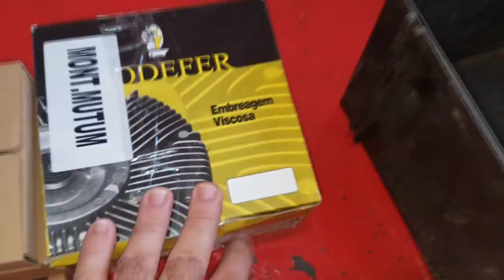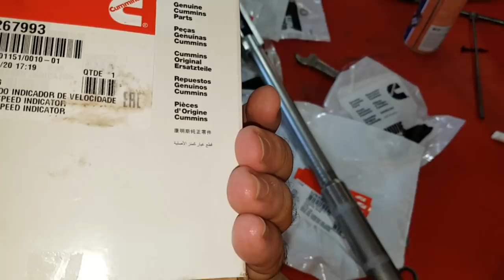EP. 428 // Ford F350 Montagem MEIA-SOLA do MOTOR Cummins!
Agenda & Atendimento:
SINOP/MT
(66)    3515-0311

Ford F350: meia sola do motor Cummins!
Cummins made in Chaina!

Não perca!